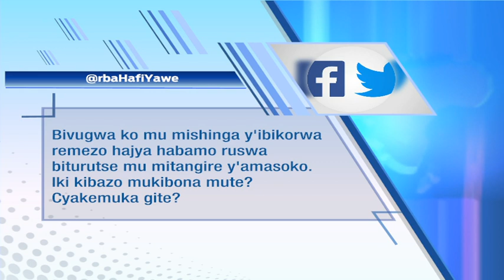WARAMUTSE RWANDA: Imikoranire hagati ya Leta n'urugaga rw'abayenjeniyeri mu itangwa ry'amasoko